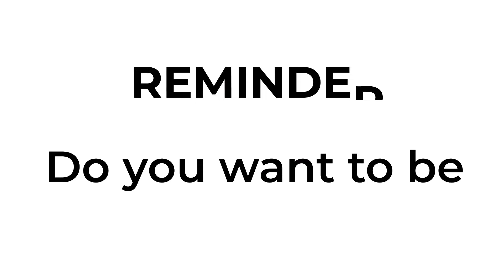Premiere Pro Template: TikTok Promo + Free Font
Modular structure
4K
Fast render
100 % Premiere Pro